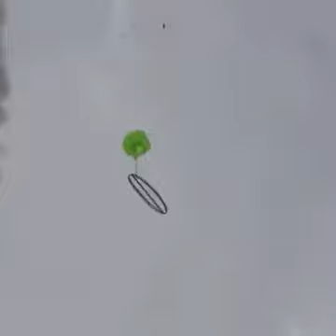Moving Fire wheel upwards top...|| Must watch !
A wheel which moving towards sky from ground..